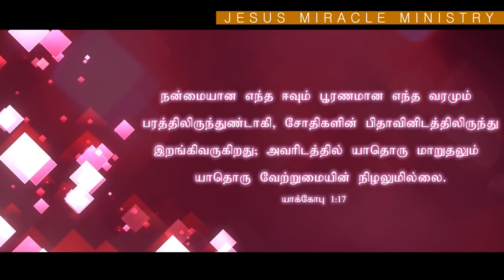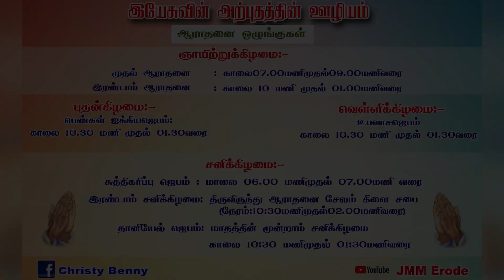Tamil Christian Message 29.01.2020 (Every good gift and every perfect gift is from - James 1:17....)